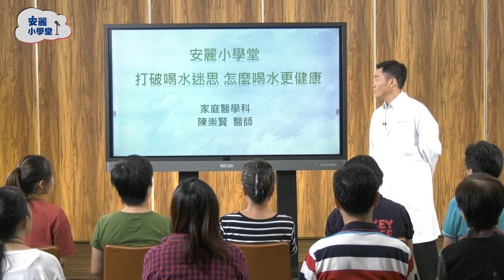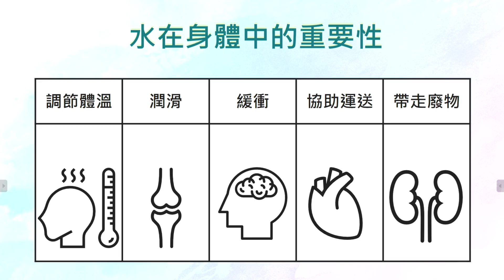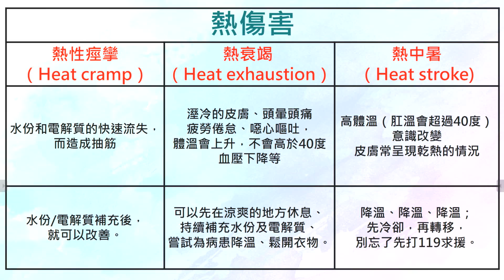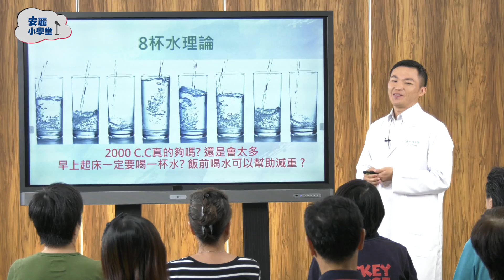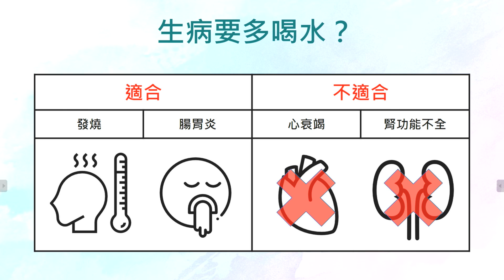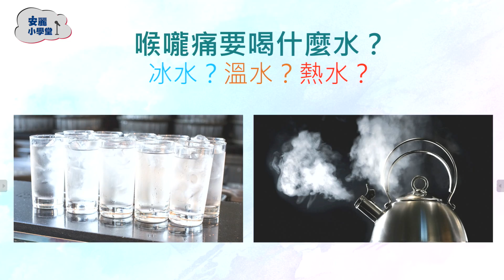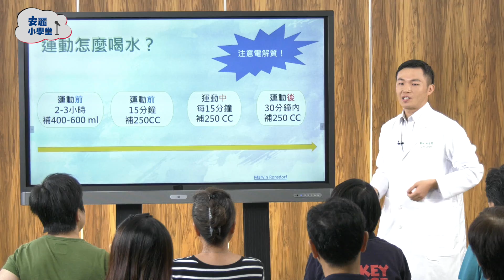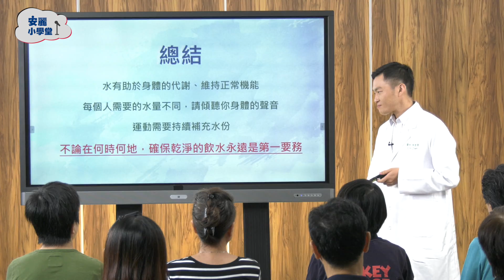打破喝水迷思，怎麼喝水更健康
主講者：日康診所副院長 陳崇賢醫師
盛夏酷日難耐，防暑的關鍵便是適時補充水份！
但，一天一定要喝8杯水，達到2000cc的標準嗎？
喉嚨痛到底該喝熱水？溫水？還是冰水？
生病是否就意味著要多喝水？
面對上述問題，你是否也和我一樣感到疑惑？！
喝錯水不僅會使慢性疾病病患出現水腫更會導致低血鈉症的發生！
本集節目邀請了日康診所副院長 陳崇賢醫師
不僅帶你一起打破喝水迷思，更告訴你正確喝水觀念及緣由
讓你我都能把水喝好喝滿，健康又到位！